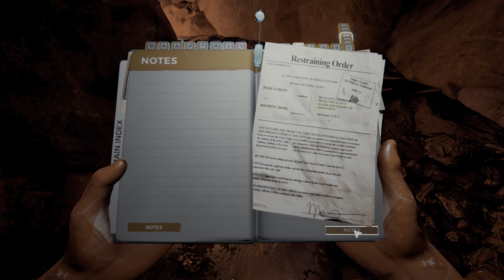THE FOREST IS CRUEL